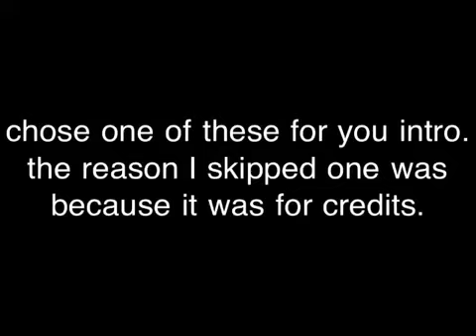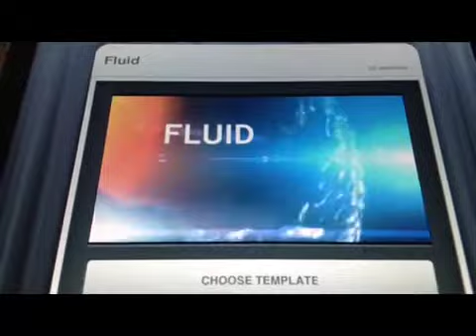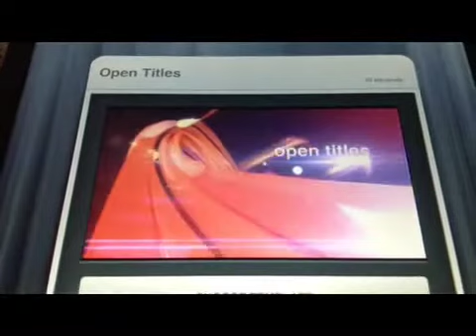Intro? READ BELOW!!!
If you want an intro, chose one of these. Each intro will cost 1 dollar!